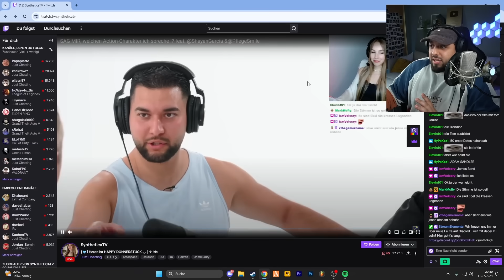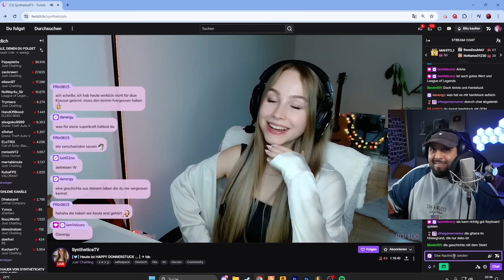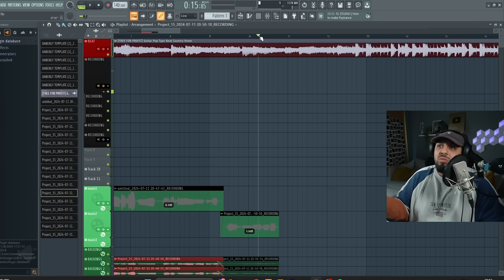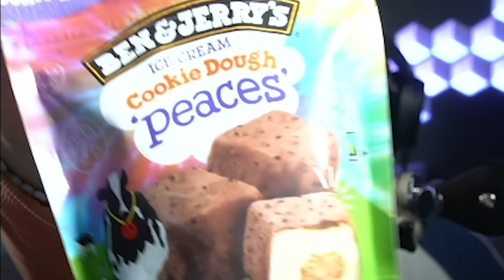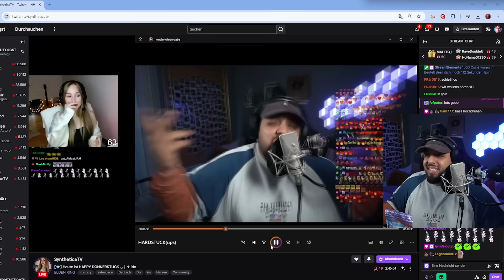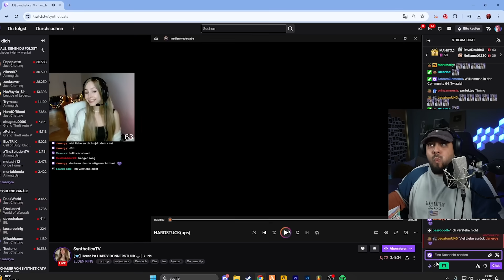SIE Reagiert auf meinen SONG für Sie.. (VERLIEBT🔥)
FREITAG 0 UHR KOMMT MEINE EP!
Wir FEIERN morgen Abend in die EP REIN! also kommt in den STREAM!
Wir fangen Donnerstag ab 18 uhr an!